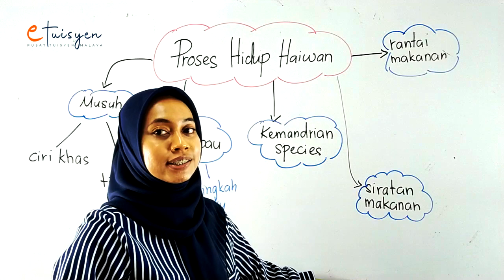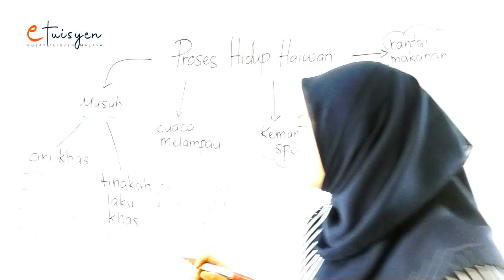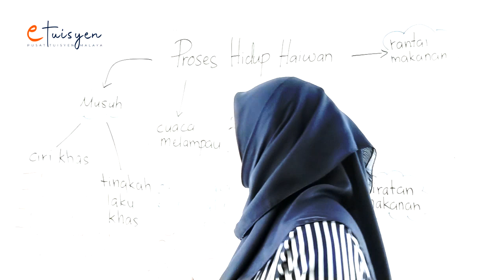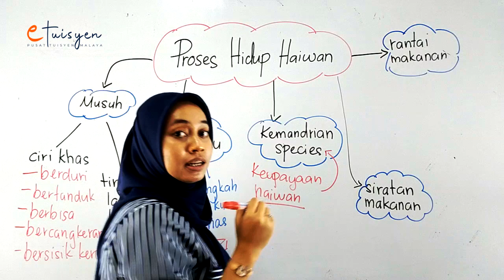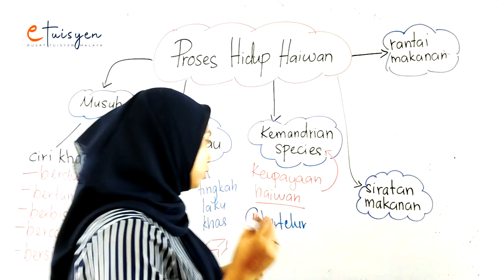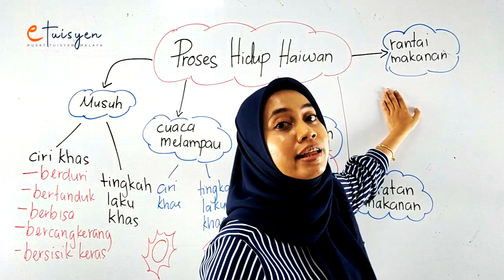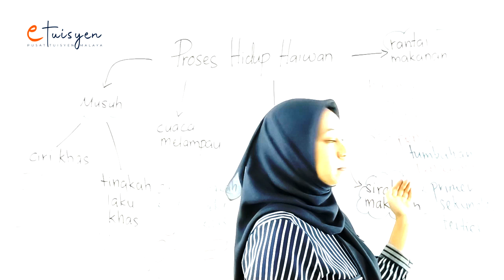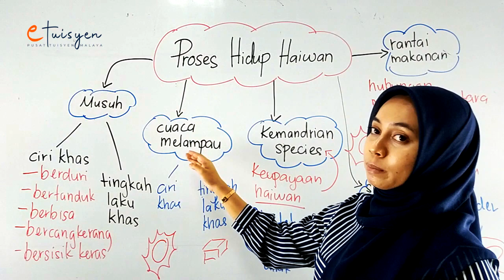[eTuisyen] TAHUN 5 SAINS: Bab 3 - Proses Hidupan Haiwan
Darjah 5
Unit : 3
Silibus: KSSR SEMAKAN 2017
Topik: Proses Hidupan Haiwan
Tutor: Miss Ash